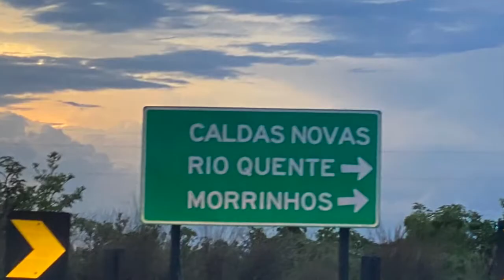Pousada do Rio Quente com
Resort em Goiás